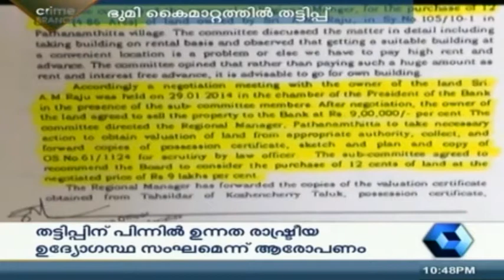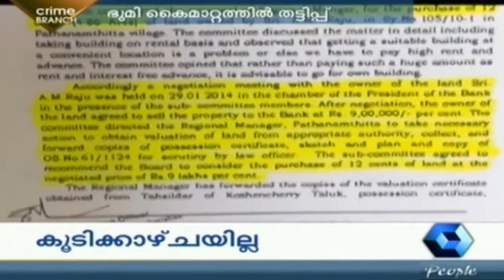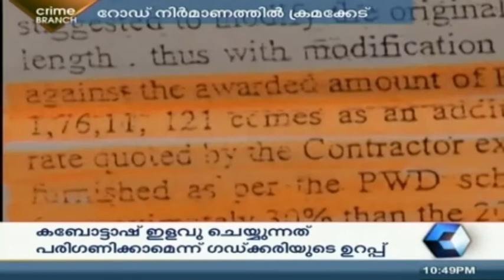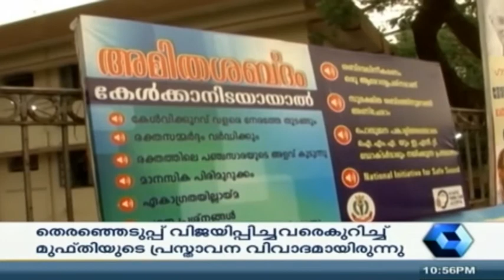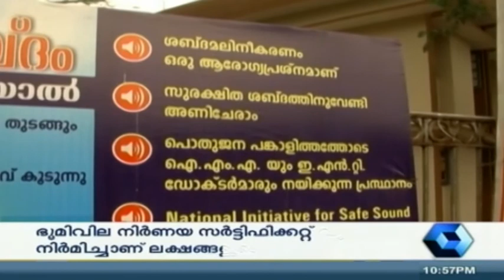Crime Branch | 3rd March 2015 | Part 2 of 2